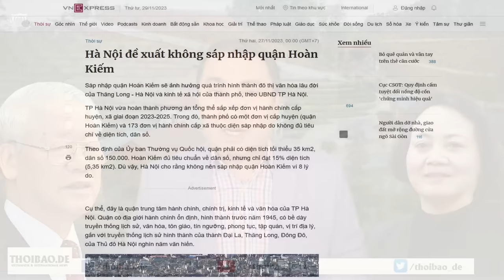Sự thăng tiến bất thường của BT Phạm Thị Thanh Trà: Những kẻ bất lương giúp sức là ai?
“sự thăng tiến đầy nghi vấn của bà Phạm Thị Thanh Trà với sự tiếp sức của những kẻ bất lương trong đảng Cộng sản Việt nam: Họ là những ai?”